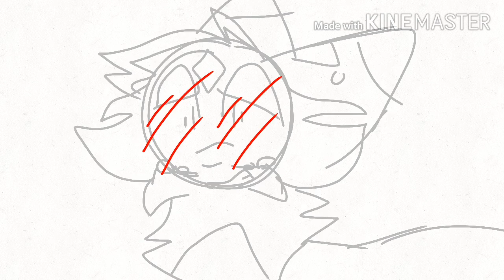Storyboard Dump (Oldest - Newest)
Minus HtYD, these are all the storyboards I have saved on my tablet. I might complete these (except for Everything Black, which I restarted)

All animations made on FlipaClip, using 12fps (Here Comes A Thought used 6fps)